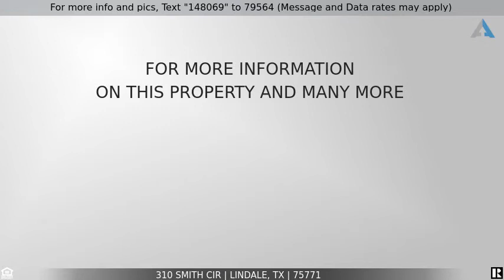Priced at $238,900 - 310 Smith Cir, Lindale, TX 75771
Home for Sale in Lindale

Absolutely charming 3/2/2 on a quiet street backing up to the woods in highly sought after Lindale ISD. This 2020 construction home is full of custom details including granite counter tops, custom tile backsplash, large island, soaring ceilings, oversized master suite, and so much more. The split floor plan is perfect for a growing family and the back patio was made for entertaining. The fully fenced backyard is ready for kids and animals to play. Don't blink on this one!